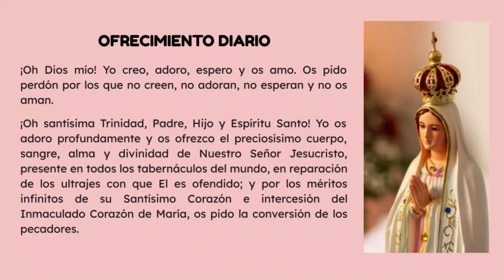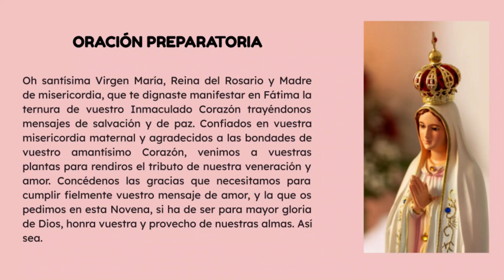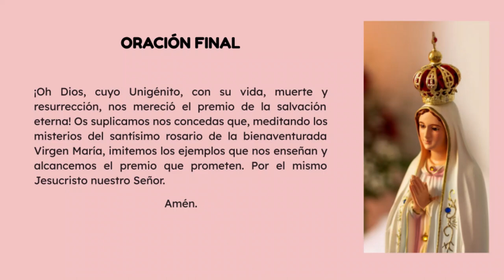Novena Virgen de Fatima Dia 5